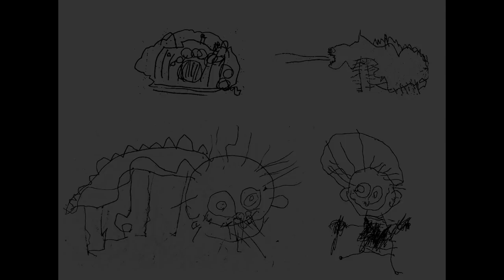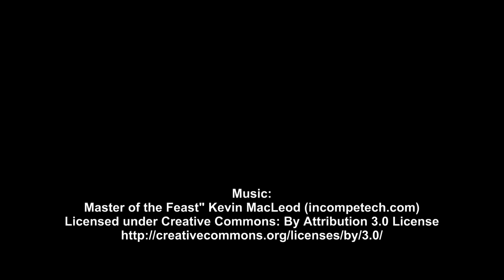Atelier Meijer - the knight and the dragons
Jan Meijer airbrushes his daughters drawings.  a child's drawings made into art